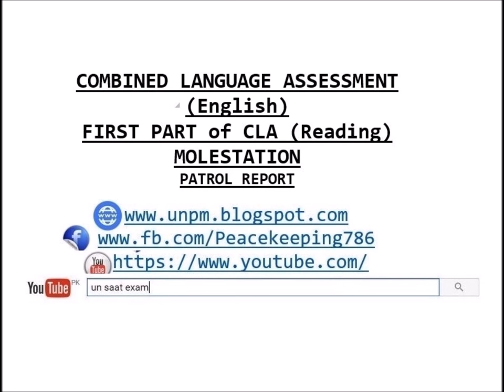CLA TEST # Molestation COMBINED LANGUAGE ASSESSMENT (English) FIRST PART of CLA (Reading)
Best Web Blog for those Police Officers who wants to join the UN peacekeeping Operations in the World. Sufficient Materials are available at the following official links . Enjoy free materials relating to the AMS/SAAT Exam.